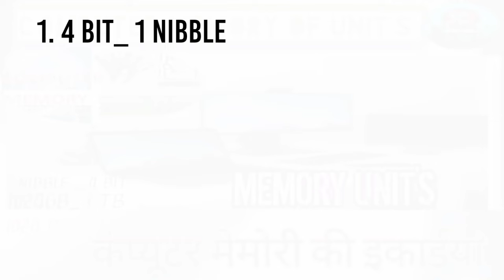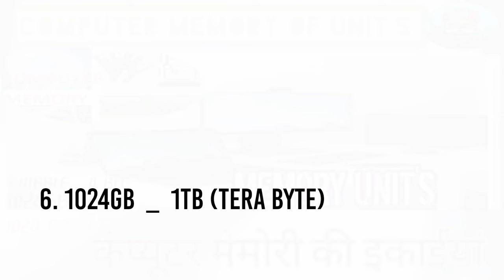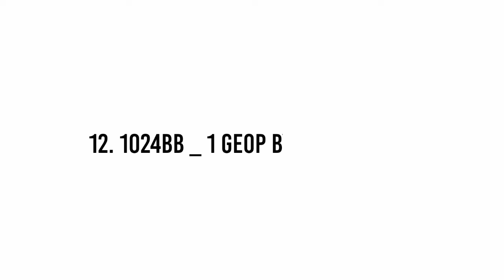Computer memory units _2022_ Tricky Skills N.1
Computer memory. Computer memory Units Most important unit_2022_ Tricky Skills N.1 the uses of memory unit. Computer memory units chart..
highest memory unit of computer..
Tricky Skills N.1.